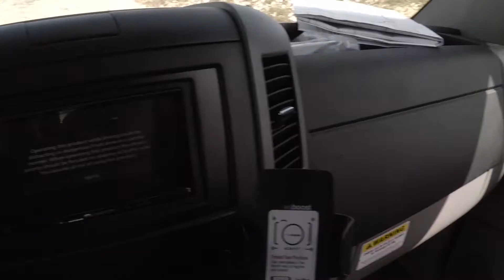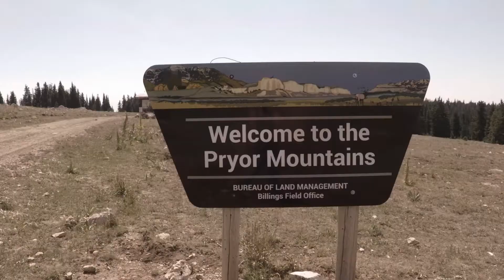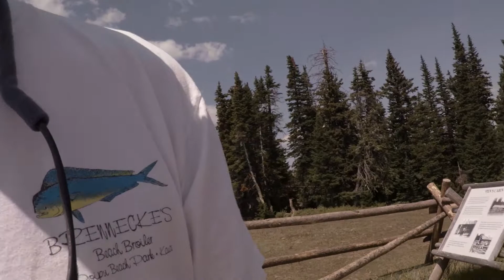Stranded! Flat Tire in Wyoming | CDV EP: 027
Chill Dude Videos was created by Peter Roberts a passionate natural history filmmaker, nature sound recordist and still photographer. Peter has been honored to be part of an award-winning creative force with credits on dozens of eclectic and widely popular nature productions for Nature, National Geographic, Discovery Channel and many others.